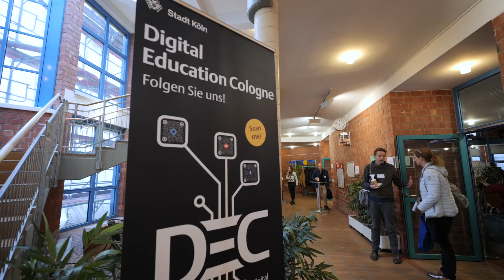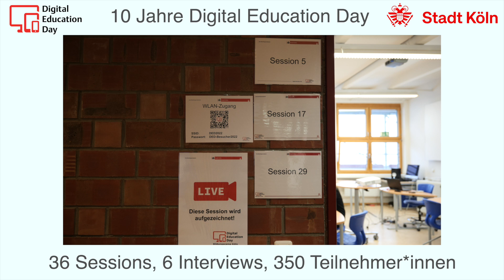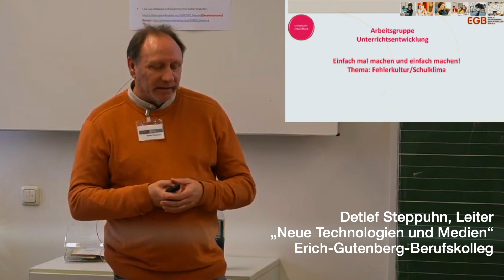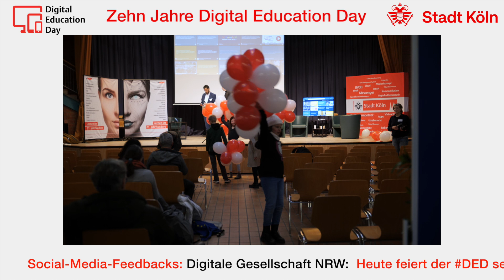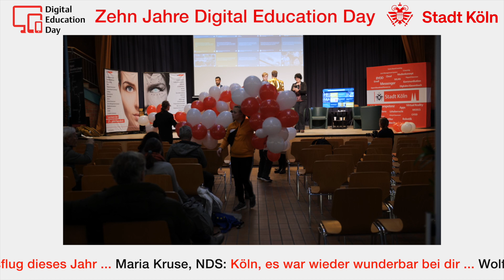DED22: Informative Interviews - tolle Referent*innen - das war der 10. DED in Köln!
Einzigartig in Deutschland: Das 10. Bildungscamp in Köln war erfolgreich – mit 36 Workshops zu unterschiedlichsten Themen rund um digitale Bildung, mit rund 350 Teilnehmer*innen, darunter zahlreichen Schüler*innen, ein Tag des Wiedersehens, des Vernetzens und mit einem Abschlussimpuls zum Thema Respekt.

Wer wissen möchte, wie es um digitale Bildung und zeitgemäßes Lernen bestellt ist, tut gut daran, zum Digital Education Day (DED) nach Köln zu kommen.
Bereits zum 10. Mal veranstaltete das Amt für Informationsverarbeitung den Digital Education Day für Lehrer*innen aller Schulformen und Hochschulen.
Der Bildungstag am Samstag, den 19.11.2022 stand unter dem Motto: "Wir TREFFEN uns wieder!" Zum Austausch über gelungene regionale, nationale und internationale Projekte und um gute Kontakte zu knüpfen.

Möchten Sie mehr über digitale Bildung erfahren? Dann besuchen Sie doch unsere Education-Plattform - unsere zentrale, überregionale Anlaufstelle für Sie, auf der Sie sich vernetzen und zusammenarbeiten können. Hier finden Sie neben aktuellen Bildungsnews, vielen Videos auch alle Infos über den letzten und den kommenden DED und vieles mehr…

Und ein besonderer Dank an dieser Stelle geht an unsern großartigen Bildungsfilmer Lutz Berger der uns inzwischen schon das zehnte Jahr filmisch begleitet. Vielen Dank, Lutz!

Ihr EDU-Team Köln
[WERBEFREI, ÜBERREGIONAL und KOMMUNIKATIV]